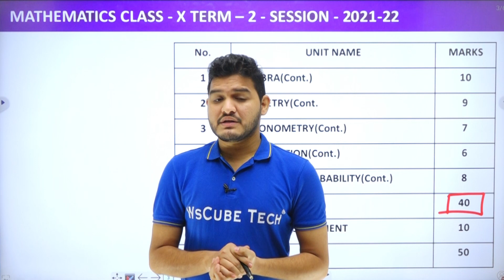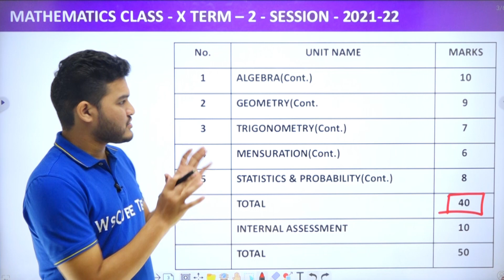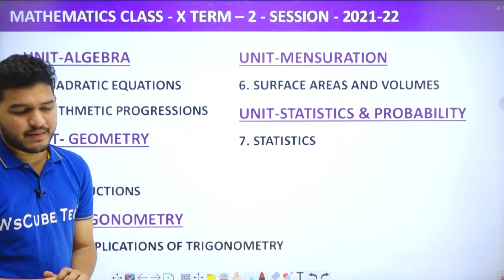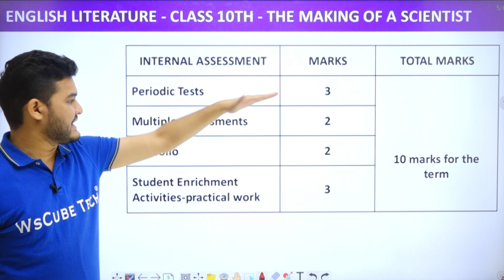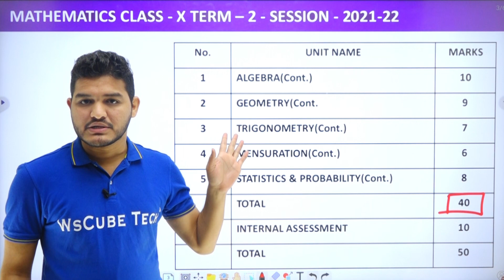Maths Class 10th Complete Syllabus | Class 10th Latest Syllabus NCERT Pattern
Class: 10th
Subject:Maths
Topic Name: Maths Class 10th Term-2 Complete Syllabus

📘For Complete Syllabus of Class 6 Computer Education📘